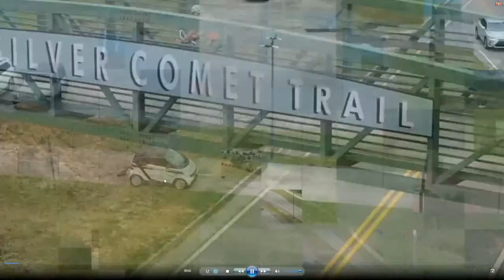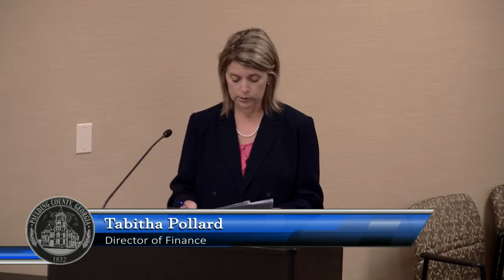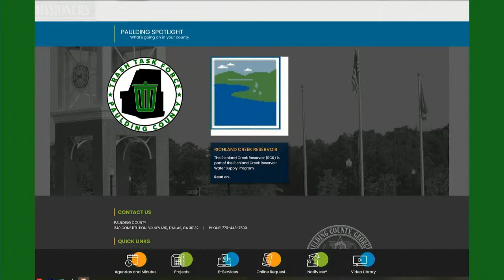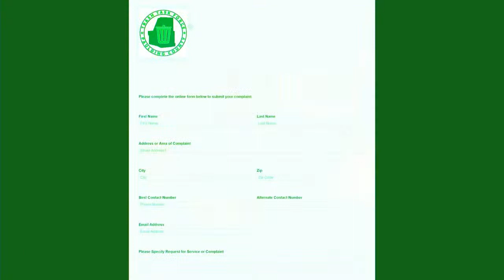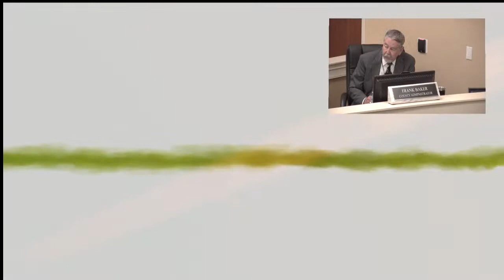BOC Work Session - 4/29/21